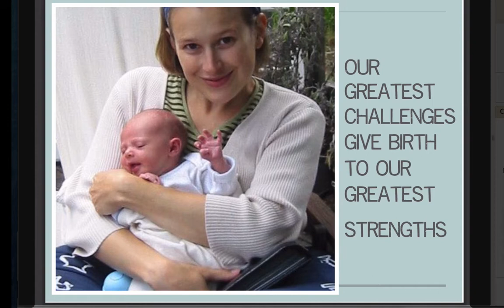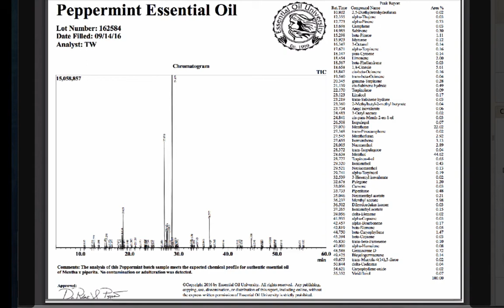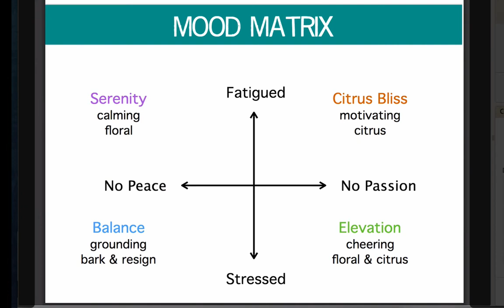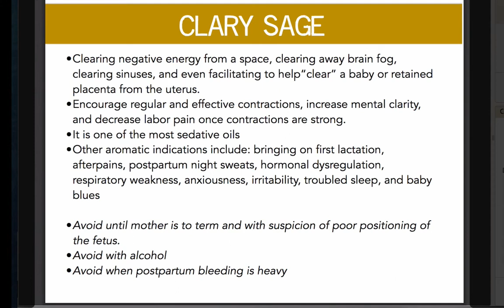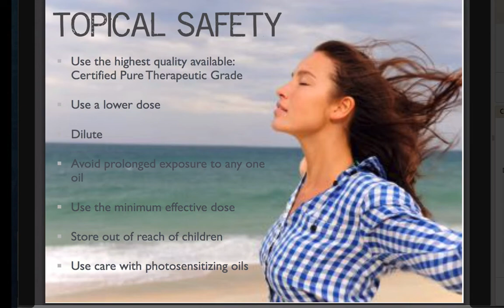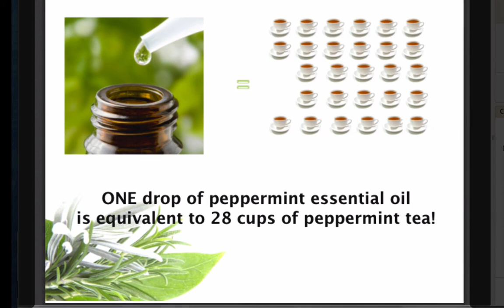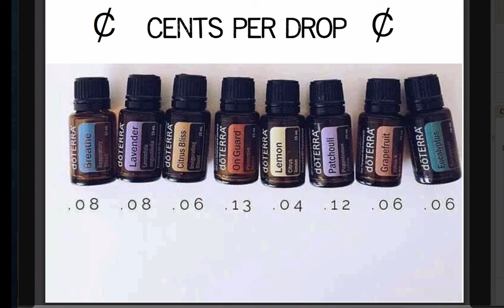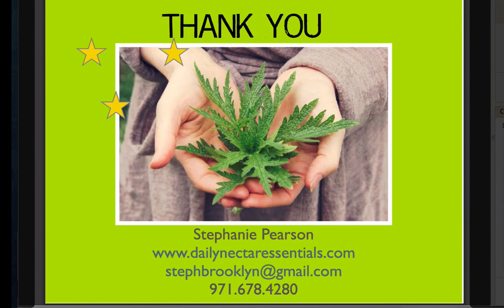Essential Oils for Pregnancy Webinar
Learn how nature's most potent gifts can transform your pregnancy or birth practice in many more ways than you may imagine in this recording of a LIVE webinar on the safe and effective use of essential oils during maternity and beyond!

Stephanie McBride shares how one essential oil helped her to recover from 10 of postpartum health problems and how that same oil can be used for nearly every common problem associated with lactation.

Viewers will learn the top oils for each phase of maternity, basic safety guidelines, recommended concentrations, and the best methods of application.

During the last portion of the class, participants will be invited to purchase wholesale essential oils and receive free access to in-depth clinical training, mentoring, and educational materials.  Those who wish are invited to join the growing community of moms and birth practitioners who participate in our clinical training, online community, and business opportunities offered through

Receive Stephanie's favorite recipes, resources and videos on using essential oils for pregnancy and birth...